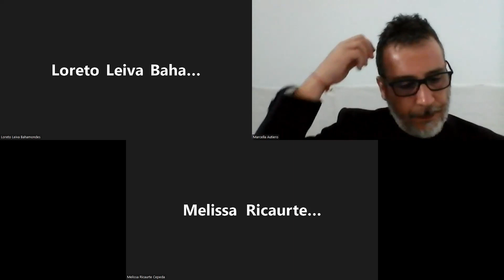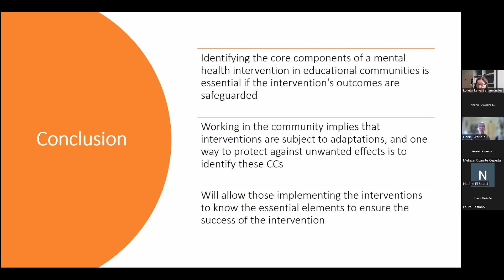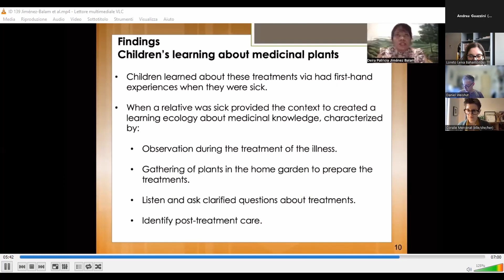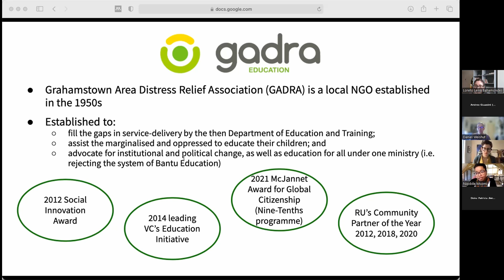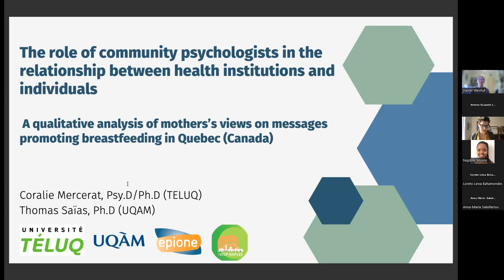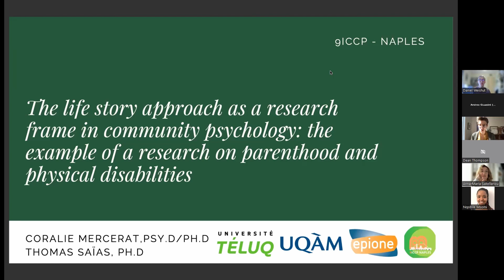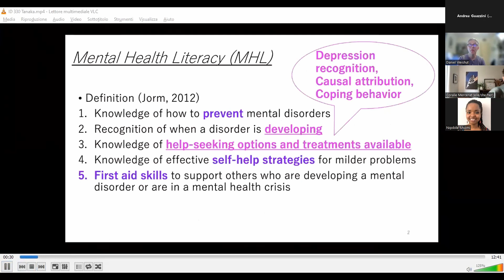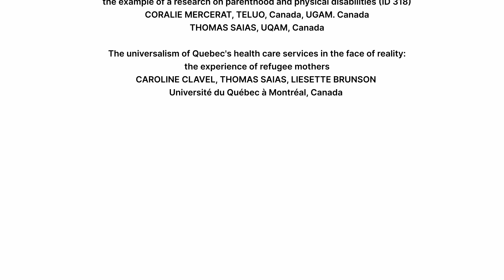9ICCP NAPLES - 5) VIRTUAL SESSION 3 ENGLISH